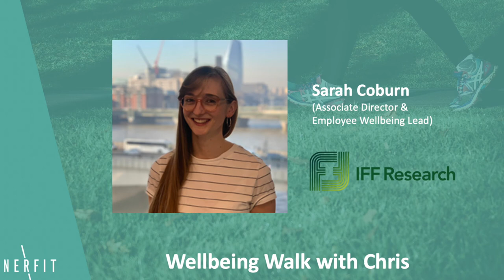Sarah Walk with Chris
Wellbeing Walk with Chris (Innerfit Founder) & Sarah Coburn (IFF Research).

Are you bored of Zoom? Struggling to get outside and move? In need of some human connection?

Walking and talking with a friend can really help.

This week I caught up with Sarah Coburn for the first ‘walk with Chris’.

Sarah drives the wellbeing efforts at IFF and is very open and honest about all things mental wellbeing. We cover a lot in just 7mins(!) including how important it can be to put your own ‘oxygen mask’ on first, especially when you are responsible for the wellbeing of your team. If 7mins just isn’t enough then get in touch, or check out Sarah’s ‘thegreymattersblog’

I’d really encourage you to have a listen, ideally whilst going for a walk!